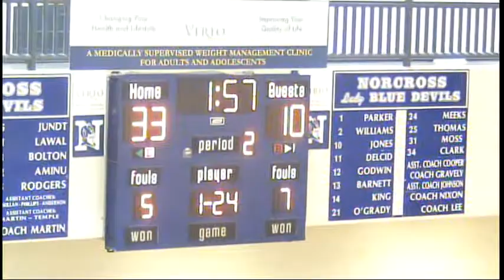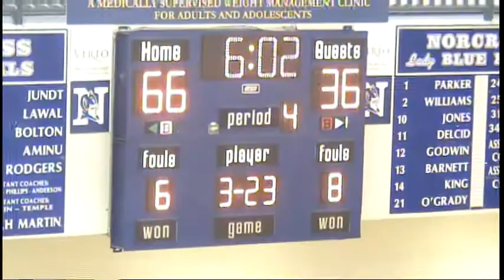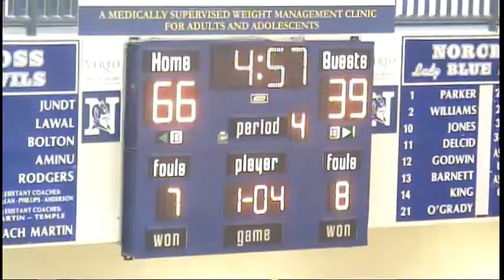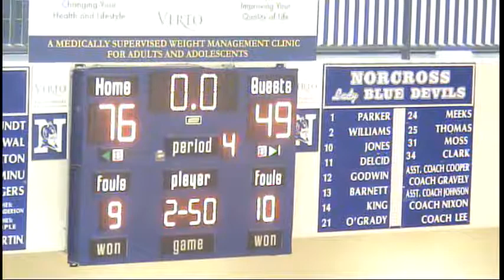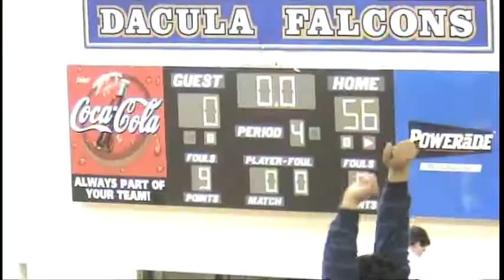Norcross vs Harrison (2-21-06)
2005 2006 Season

GHSA State Playoffs
Norcross 76
Harrison 49